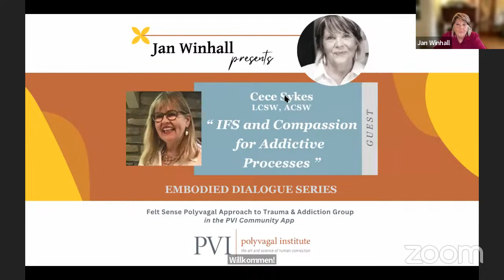‘IFS and Compassion for Addictive Processes’ with Cece Sykes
“Clients with addictive process issues too often feel cast adrift from general therapy.   Yet sending off clients to  ‘get treatment’ in order to be  ‘ready’ for help is distressing and stigmatizing for hurting clients, and often leaves them with nowhere to turn. What can psychotherapists do to better support such individuals?

The Internal Family Systems (IFS) model offers a paradigm shift. Rather than viewing addiction as a unique and self-destructive pathology, we see addictive behaviors as desperately trying to help. United in their drive to do ‘whatever it takes’ to protect the system, the  parts engaged in soothing, escapist  activities are committed to addressing underlying pain. Starting with acceptance and a non-judgmental context, we help clients  to explore the inner intentions and reasoning behind high-risk parts. We build relationships, gain their  trust, and ultimately help  connect to the underlying trauma and attachment wounds they protect, that fuel the process. “

About Cece
Cece Sykes, LCSW, ACSW, is a consultant and senior trainer with the Internal Family Systems Institute where she specializes in trauma and addiction and educates therapists internationally on how to apply the IFS therapy model to addictive processes. Additionally, Sykes is exploring how psychotherapy affects the therapist’s personal narrative. She lectures, consults, and leads workshops on these and related topics and has a consultation practice in Chicago. Her recent book IFS Therapy for Addictions: Trauma-Informed, Compassion-Based Interventions for Substance Use, Eating, Gambling and More was released March, 2023.

𝗔𝗯𝗼𝘂𝘁 𝘁𝗵𝗲 𝗘𝗺𝗯𝗼𝗱𝗶𝗲𝗱 𝗗𝗶𝗮𝗹𝗼𝗴𝘂𝗲 𝗦𝗲𝗿𝗶𝗲𝘀
Every month, Jan Winhall (author of Treating Trauma and Addiction with the Felt Sense Polyvagal Model) interviews guests who contribute to our understanding about trauma and addiction. She then opens the conversation to the group for questions and discussion in this live zoom event that runs for 1 hour.

The Felt Sense Polyvagal Approach to Trauma & Addiction group is a place for you to explore with others, through a polyvagal lens, the experiences of trauma and addiction. We are focusing on understanding addiction through the lens of the nervous system, as an adaptive response to maladaptive environments.

Free to join, all welcome.